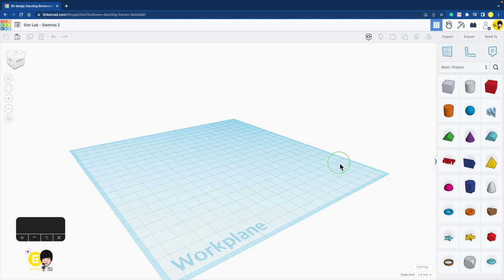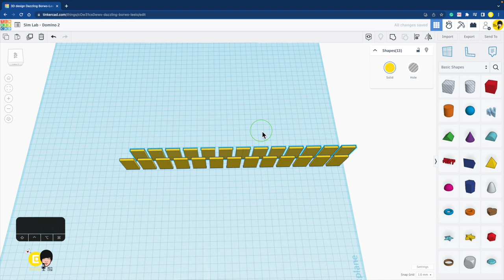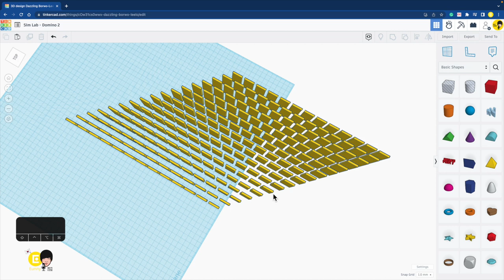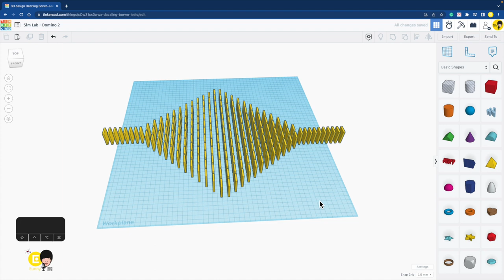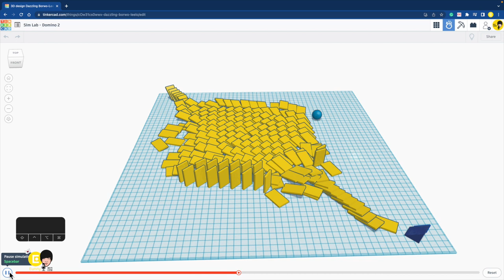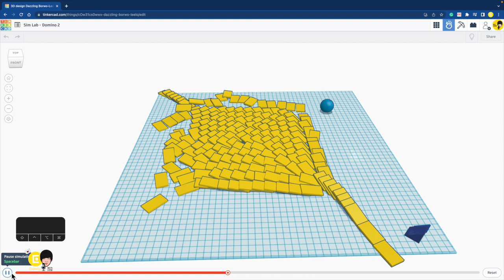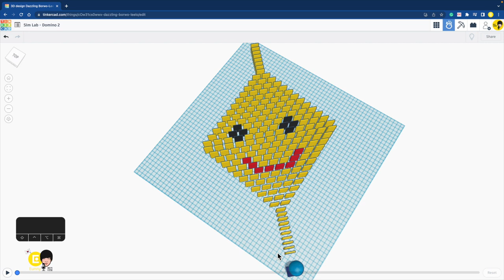도미노 2 스마일 3D 모델링 만들기 - 틴커캐드 심랩 Tinkercad Sim Lab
2023년 시작하는 틴커캐드 새로운 기능 Sim Lab 심랩으로 3D 모델링으로 도미노 Domino 를 만들어 보아요.
Ctrl + D 를 사용해 확장하고 축소하는 도미노 배열을 만들어 보아요
색을 바꿔 스마일 얼굴을 만들어요. 구슬을 공중에서 떨어트려 도미노를 넘어트립니다.